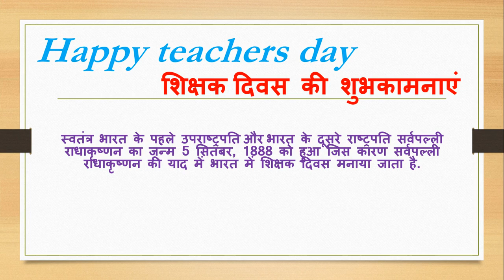Happy Teacher's day meaning in hindi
➡Timestamp:
0:00 Intro
0:18 Happy Teacher's day meaning
0:20 Happy Teacher's day meaning in hindi